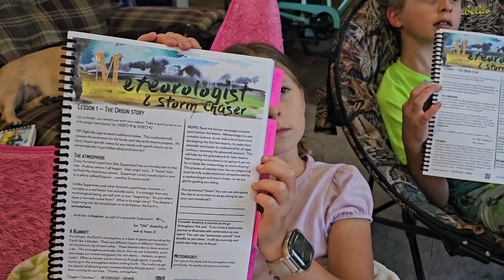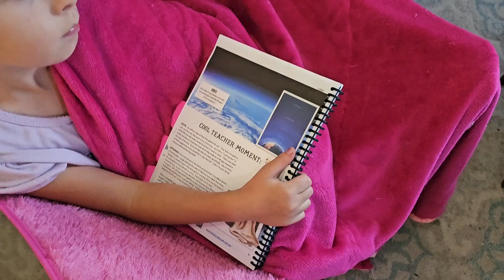FUN LEARNING WITH..... CAMPFIRE OUR FIRST LESSON // GOOD NEWS